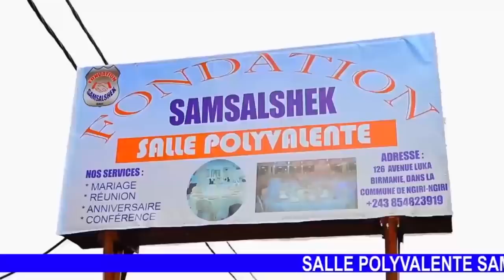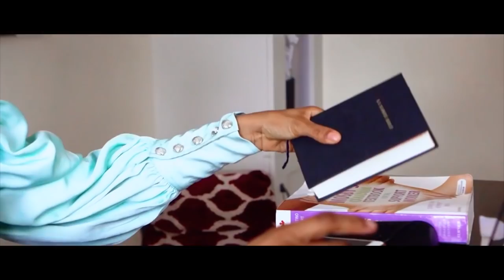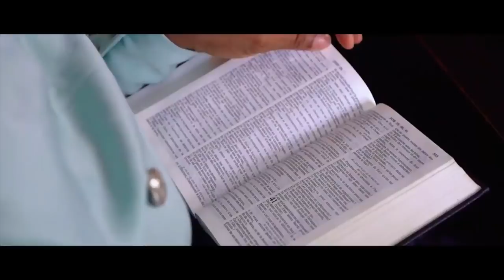ENFIN MOBALI APESA MBONGO PONA SR DORCAS APANZI NIONSO NA MPWASA,PONA NINI LIBALA NAYE EKUFA NA SR D